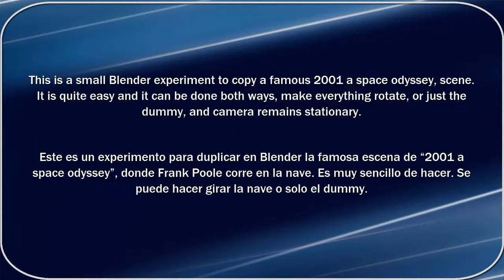2001:Space Odyssey, Scene experiment with Blender 2.74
This is a small Blender experiment to copy a famous 2001 a space odyssey, scene. It is quite easy and it can be done both ways, make everything rotate, or just the dummy, and camera remains stationary.
At the end I show the new OpenGL viewport AO option in Blender 2.74

Este es un experimento para duplicar en Blender la famosa escena de “2001 a space odyssey”, donde Frank Poole corre en la nave. Es muy sencillo de hacer. Se puede hacer girar la nave o solo el dummy.